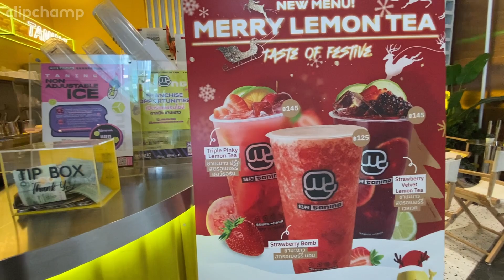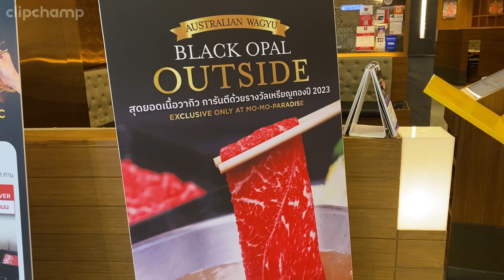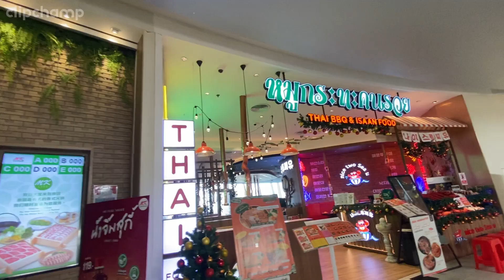The Last Journey Adventure | BANGKOK THAILAND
If you like my content, please make a donation (no mater how big or small) via the following PayPal link so I may expand my interview subjects to far away provinces as province people are more desirable.

Thank you for your support of my channel and efforts.